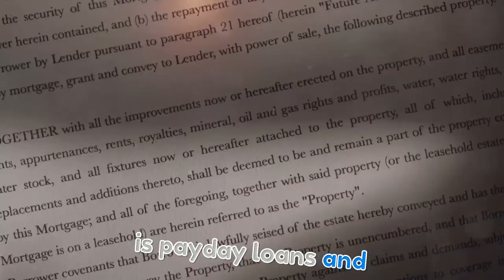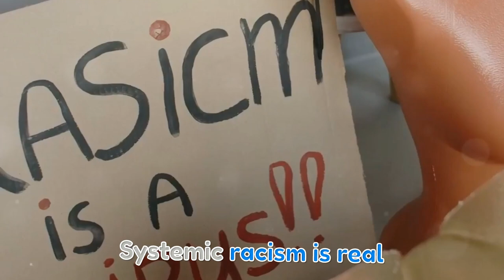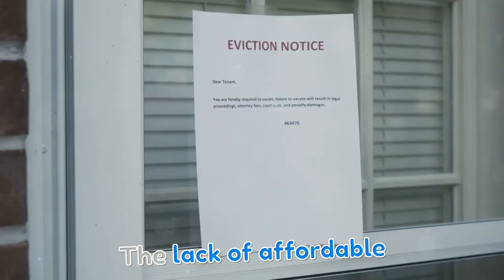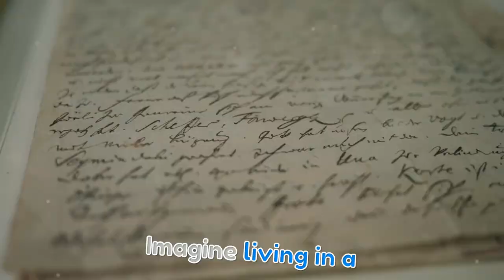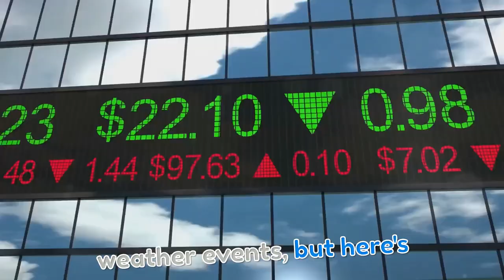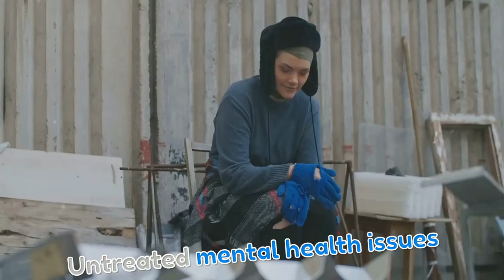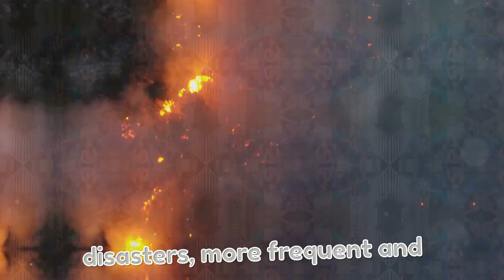20 Heartbreaking Reasons Why the Poor Get Poorer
In this eye-opening video, we delve deep into the heartbreaking reasons why many people find themselves trapped in a cycle of poverty. From systemic barriers to personal struggles, we explore the complex factors that contribute to financial hardship. Join us as we highlight real stories and statistics that illustrate the challenges faced by the poor, shedding light on why escaping poverty isn’t as simple as it seems.

We'll discuss the impact of education, job opportunities, healthcare access, and societal perceptions, providing a comprehensive understanding of these pressing issues. This MUST WATCH video aims to raise awareness and inspire action, encouraging viewers to consider how they can contribute to positive changes in their communities.

Together, let's foster a conversation about poverty and the steps we can take to create a more equitable world.

CHAPTERS:
00:00:00
Intro

00:00:35
The Education Barrier

00:00:59
Running in Place

00:01:23
Where Hope Goes to Die

00:01:46
A Luxury, Not a Right?

00:02:15
The Unemployment Black Hole

00:02:42
Poverty's Unseen Architect

00:03:15
More Than Just a Roof Overhead

00:03:47
Empty Plates, Empty Stomachs, Empty Futures

00:04:20
Locked Out of the Financial System

00:04:58
The Poor Pay the Price

00:05:25
Help or Hindrance?

00:05:52
Poverty's Vicious Cycle

00:06:17
A Parent's Dilemma

00:06:53
The Invisible Barrier

00:07:23
A Symptom, Not a Cause

00:07:49
Winners and Losers

00:08:11
Disconnected from Opportunity

00:08:35
Wiping Out Progress

00:09:00
The Intergenerational Cycle of Poverty

00:09:26
The Fight for a More Just Future